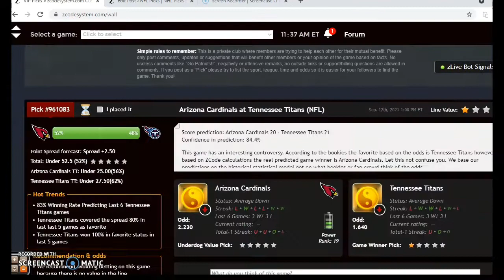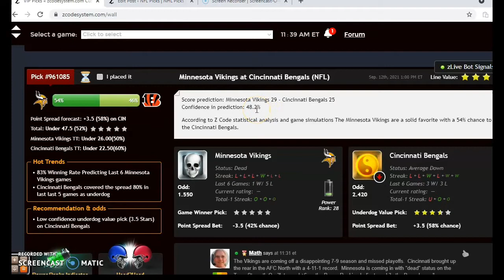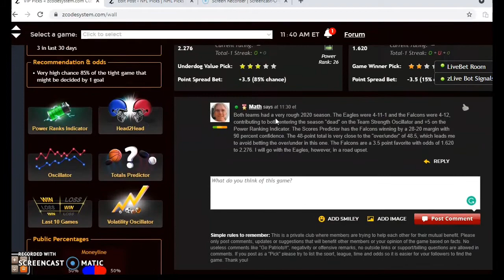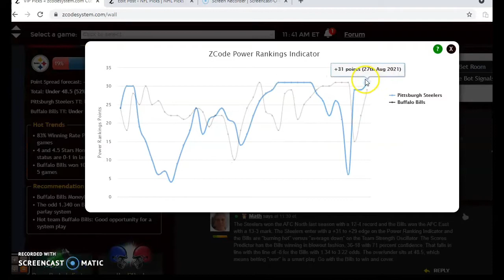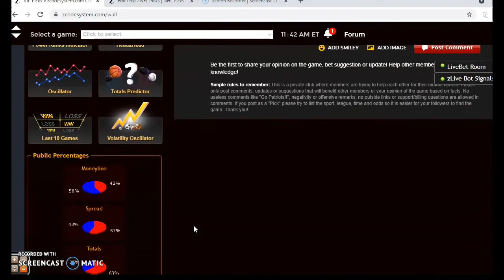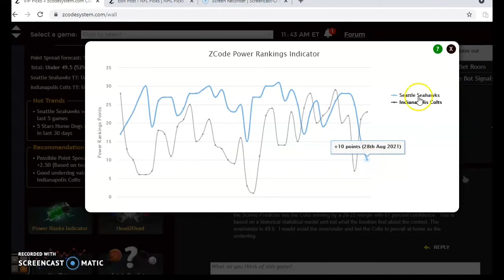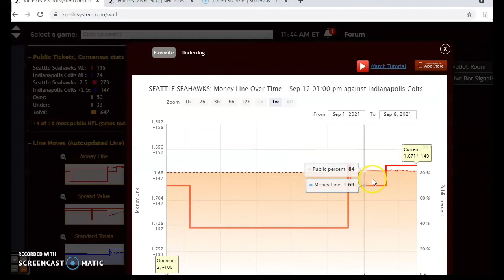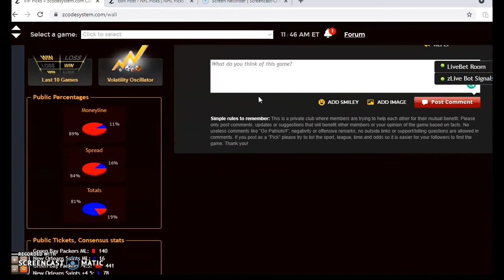NFL Picks Week 1: Packers and Saints Headline Action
The NFL season is set to kick-off for the 2021 season. Every team has aspirations for the Super Bowl come season’s end and it all starts this week. There is a full slate of games scheduled with the Packers and Saints headlining play.

00:00 Let's start!
01:00 Minnesota Vikings versus Cincinnati Bengals
02:49 Philadelphia Eagles versus Atlanta Falcons
04:27 Pittsburgh Steelers versus Buffalo Bills
06:11 Seattle Seahawks versus Indianapolis Colts
08:12 Green Bay Packers versus New Orleans Saints